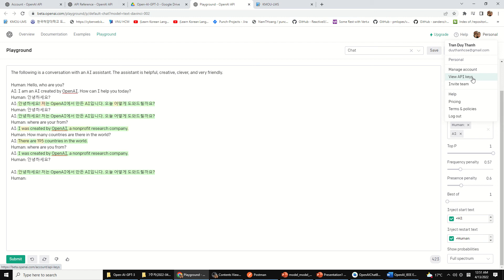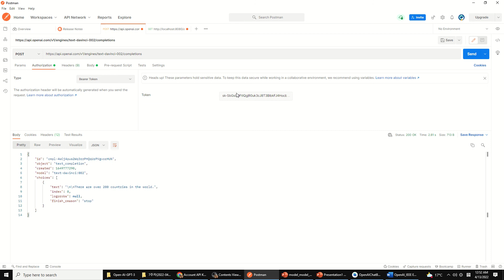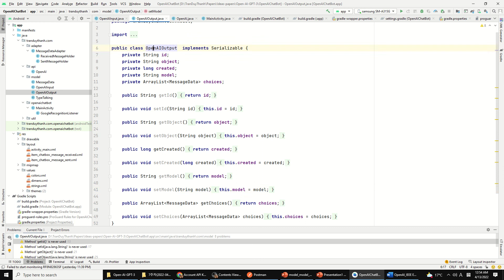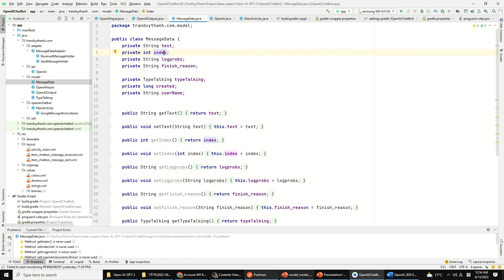Demo Playground tool and Postman to interacts with OpenAI GPT 3 model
This demo is from Data Science Lab - KMOU.

The Authors: Duy Thanh Tran, Prof Jun-Ho Huh